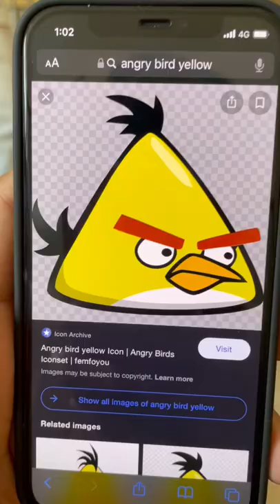Nice Haircut Bro 👌